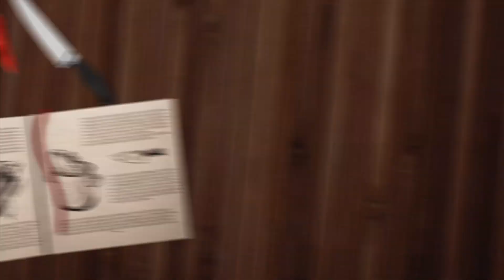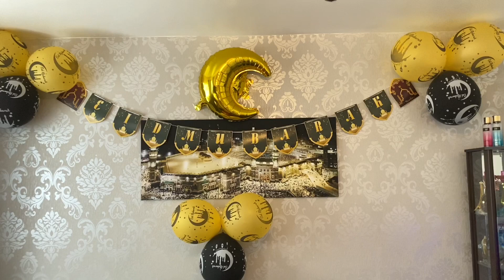Eid Ul Adha 2020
Eid Ul Adha vlogs 2020

Eid Mubarak!!

Hope everyone had a wonderful Eid with family and friends on this blessed day!!

All the delicious Cakes desserts was made by my eldest niece.
Follow her on instagram:
_dessertsbyhalima_